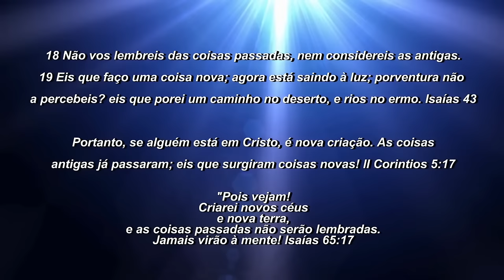CLINICA DA ALMA COM O PASTOR CHICO CHAGAS